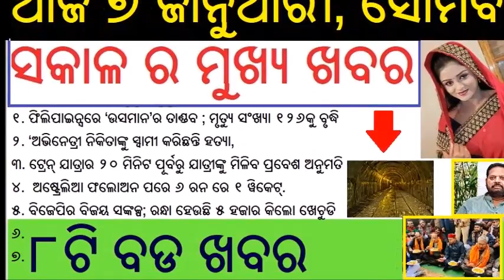ଆଜି ୭ ଜାନୁଆରୀ ସୋମବାର ସକାଳ ର ମୁଖ୍ୟ ଖବର | Today's breaking news Odisha 7 January 2019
Today Breaking News ! ଆଜି 7 ଜାନୁଆରୀ ସକାଳର ମୁଖ୍ୟ ସମାଚାର,
Ehi video re 8 ti mukhya khabara jani paribe.

Today's Breaking News Odisha 7 Jan 2019. This video provides latest news bulletin of 7th January 2019 Monday in Odia language.